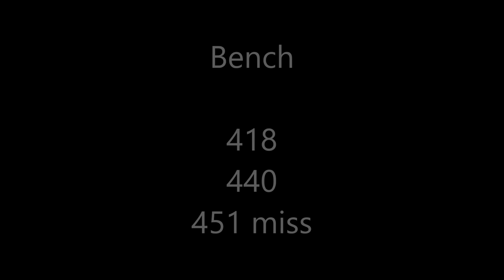Dave Braaten Relentless 2016